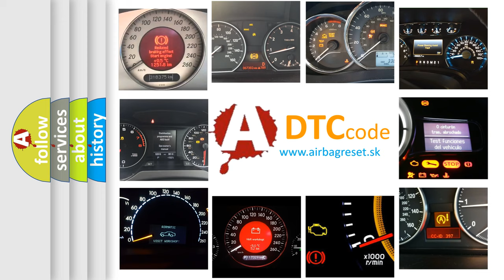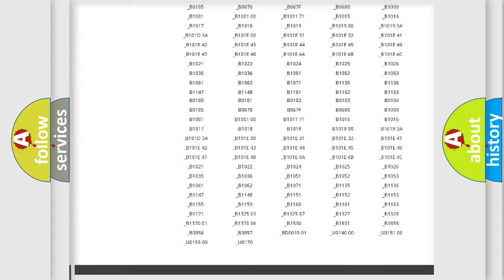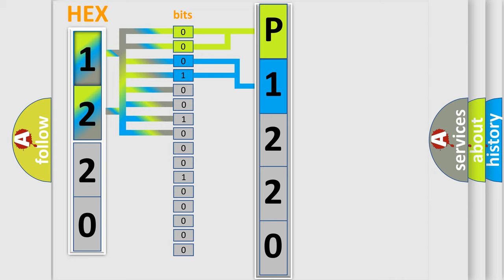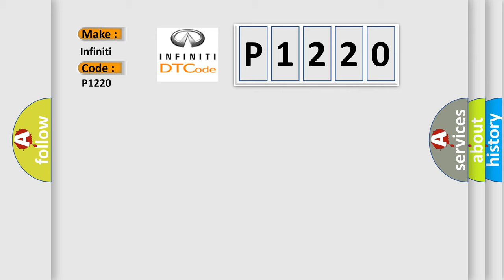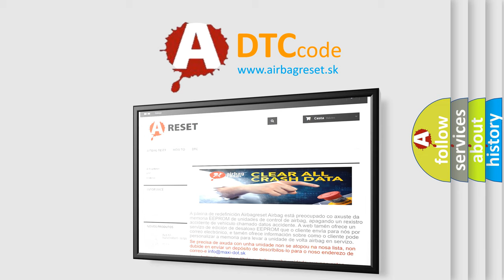DTC Infiniti P1220 Short Explanation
Contents:
0:21 Basic DTC analysis according to OBD2 protocol standard.
1:48 Insight into programming
2:58 A diagnostically understandable description of the Diagnostic Trouble Code
3:05 Basic error definition

Make:
Infiniti
Code:
P1220
Definition:
Gauge Control Module Lost Communication with Relay Control Module (RM Message)
Description:
Poor communication between the Gauge Control Module and the Relay Control Module.If DTCs B1005, B1959, B2162, and or or B2970 are also indicated,prform the Relay Control Module input test.If no aditional codes are present,perform the Gauge Control Module input test.